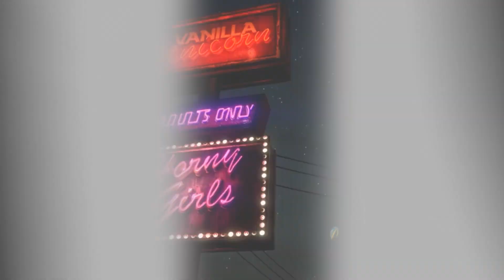𝙱𝚎𝚢𝚘𝚗𝚍 𝚃𝚑𝚎 𝚂𝚝𝚛𝚎𝚎𝚝𝚜 | BTS | GoldenGoatRP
Beyond The Streets in GoldenGoatRP.
An archive and compilation of clips.